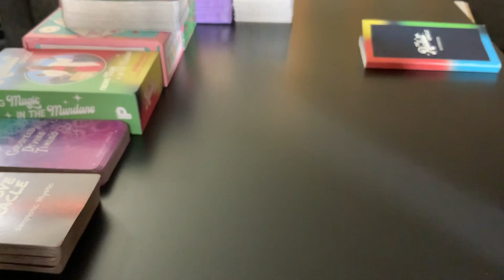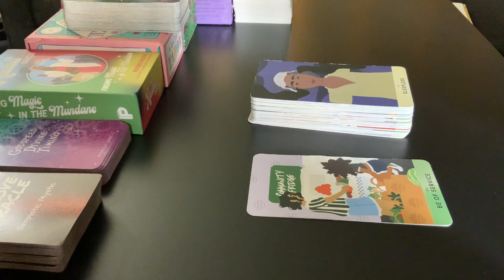GEMINI ♊️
**PERSONAL READINGS**
(Absolutely, NO REFUNDS)

~ 75.00 FREESTYLE READING W/O QUESTIONS (10-15 MINUTES
~ A GENERAL ORACLE ADVICE MESSAGE
Plus, 2 QUESTION $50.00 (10 MINUTES)
 ~ 20 MINUTE LIVE $50.00

~Blu